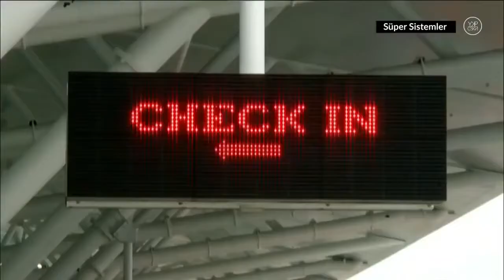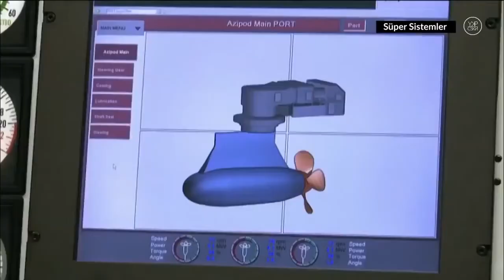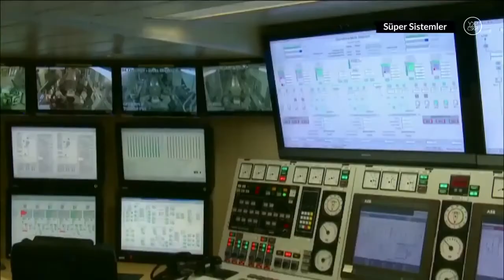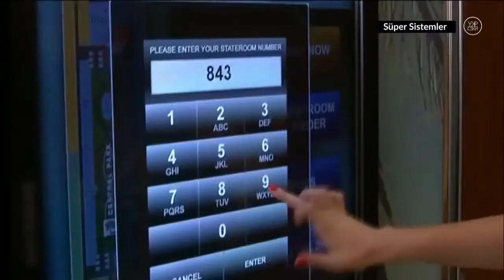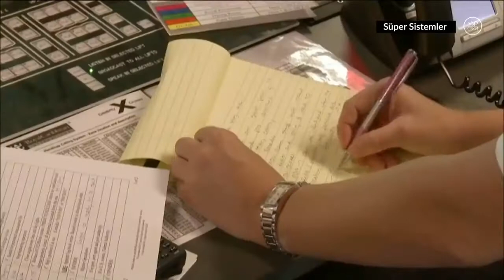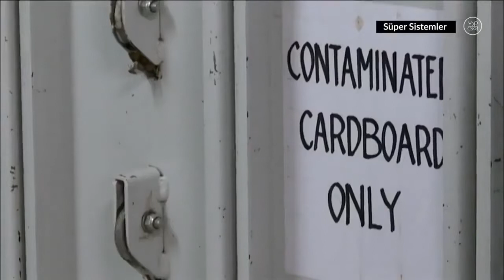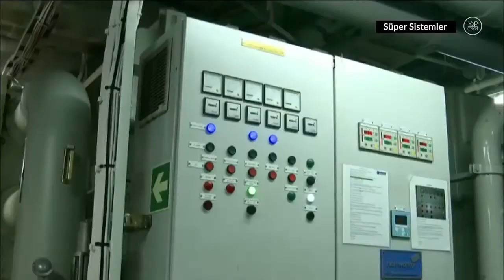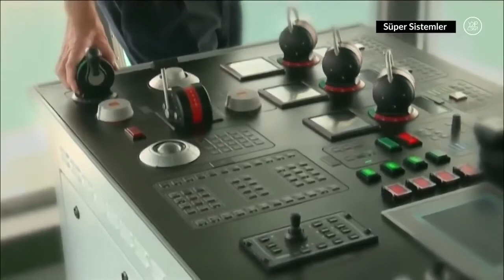Dünyanın en büyük yolcu gemisi.